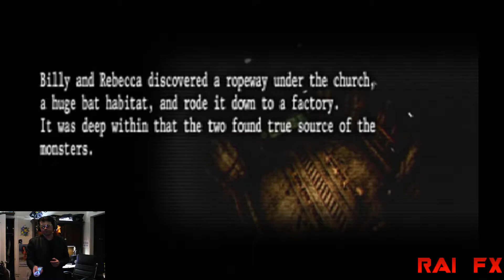Resident Evil The Umbrella Chronicles Part 3 - We better keep our distances. Over here freak!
Let's Play Resident Evil The Umbrella Chronicles! Blind play doesn't mean a blind person plays Resident Evil The Umbrella Chronicles. It means I have never played this game before. Join me in failing hard. lol.

Game: Resident Evil The Umbrella Chronicles(Wii)
Console Played On: Wii U

Youtube Channels -

Social Links-